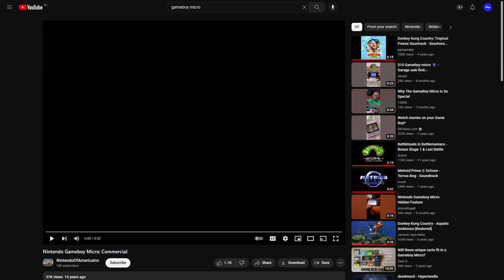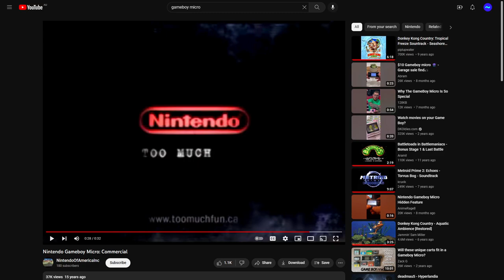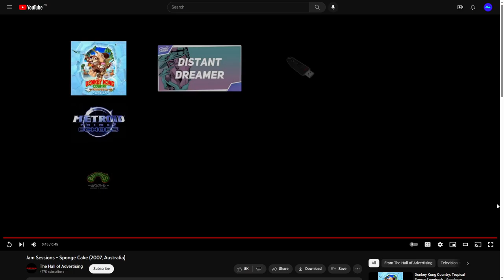TildeShambles - The Legend Of Zelda: Breath Of The Wild - Part 18